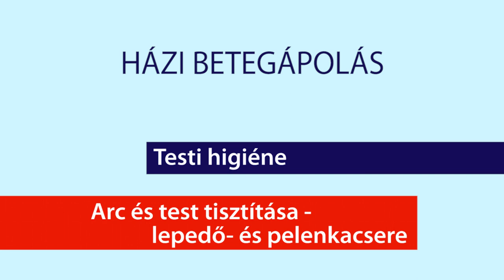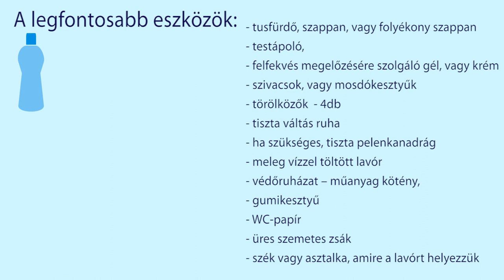betegek otthoni szakszerű arc- és test-tisztítása - tisztába tevés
AMagyar Hospice Alapítvány oktatófilmje bemutatja a fekvőbeteg tisztába tevését fürdetését.
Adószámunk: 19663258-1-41